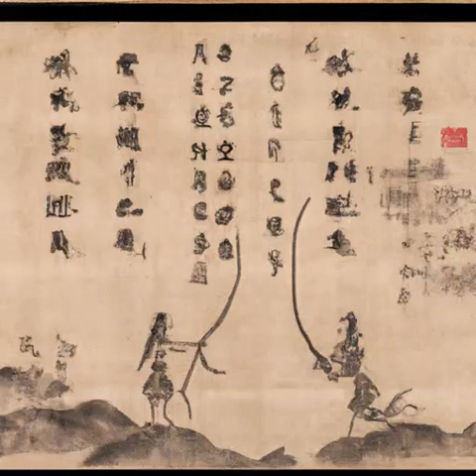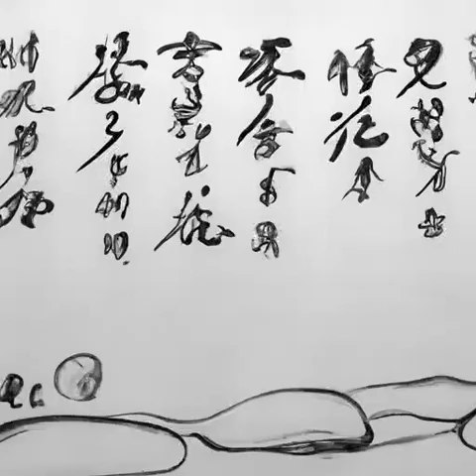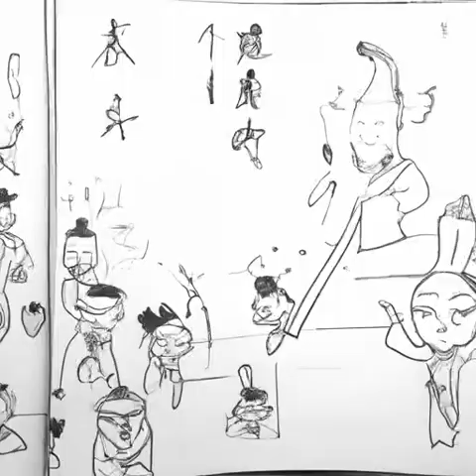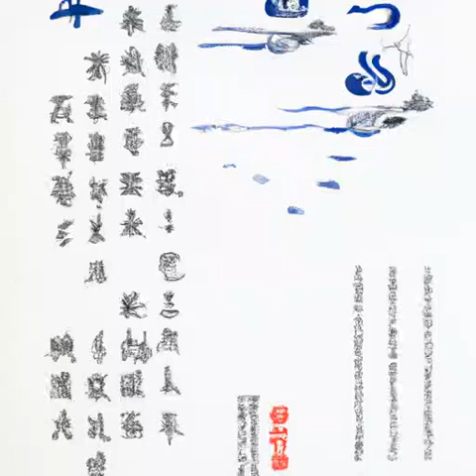第八十章 废人《开局奖励小李飞刀》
有声小说#开局奖励小李飞刀#武侠#武侠幻想#借三尺明月，衔两袖青龙，轻剑快马恣意，携侣江湖同游！